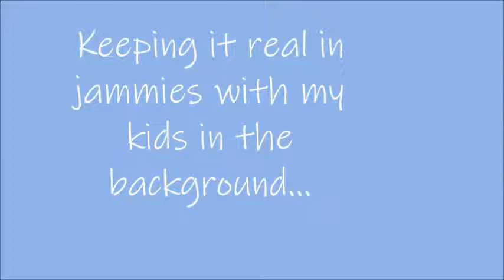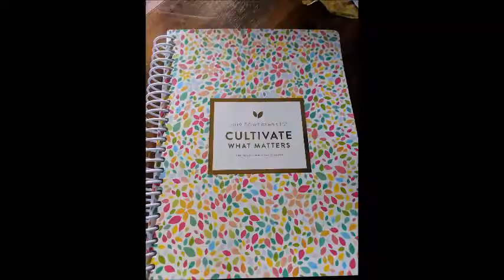Lauren Learns about her new 2019 POWERSHEETS- Goal setting for the new year!!!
Join me as I unbox and learn about my new 2019 POWERSHEETS.